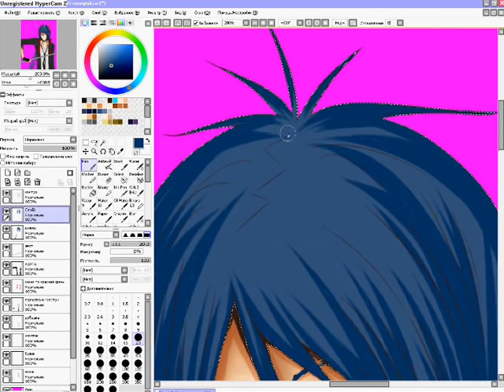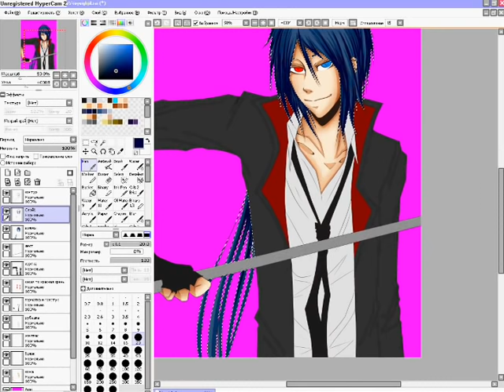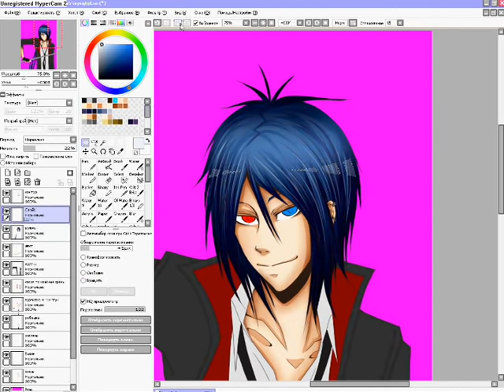Paint tool sai - Rokudo Mukuro Hair coloring